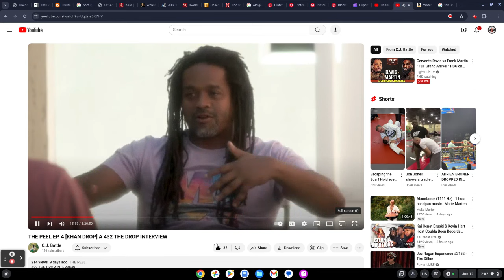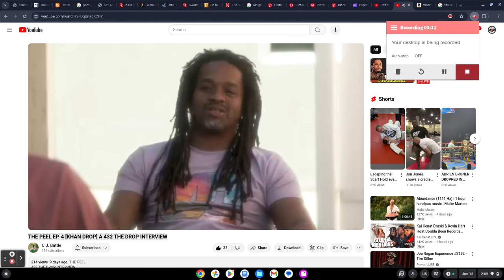"The Earth is a BALL, but Only If I'm Watching Armageddon", 432 The Drop Interview with C.J. Battle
ThaWaDa for your support 🙏🏿 Halal HaWah

Halal HaWah